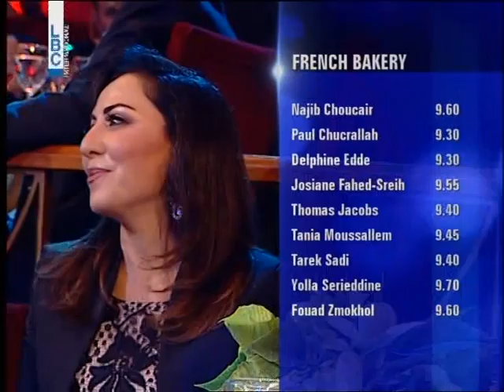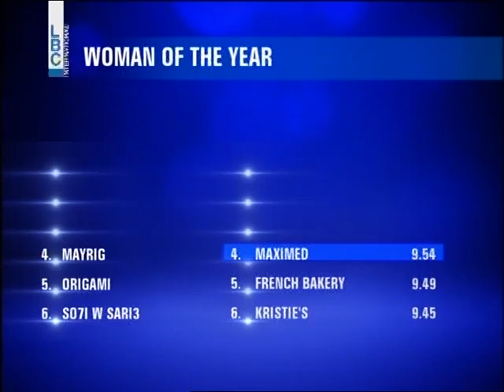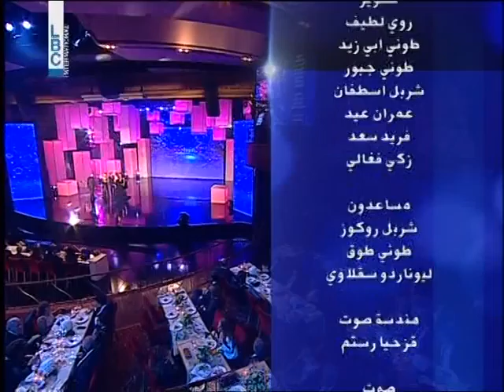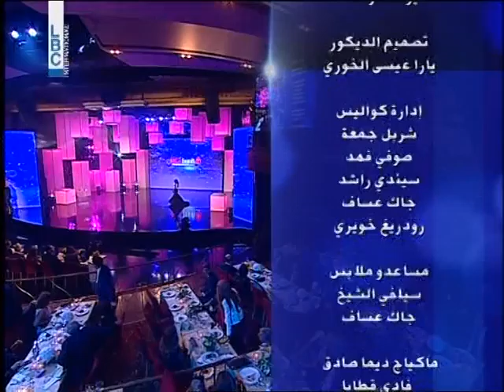Brilliant Lebanese Awards Ceremony - Part II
If you missed it, watch the Brilliant Lebanese Awards on LBCI here!